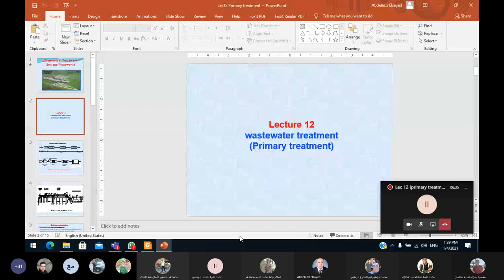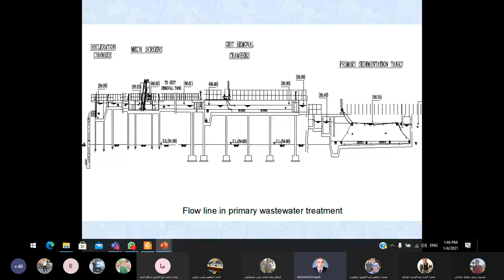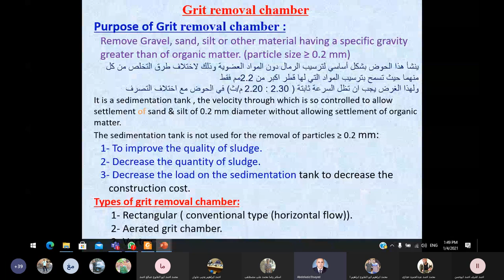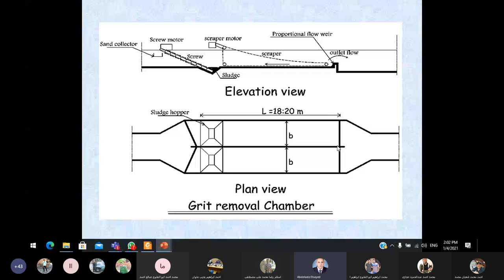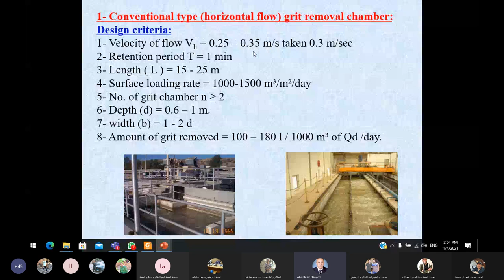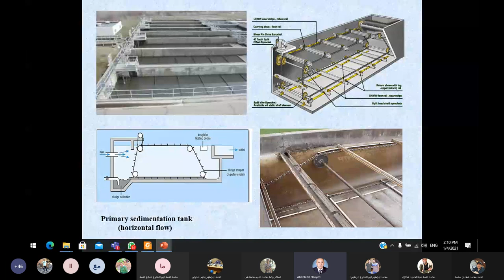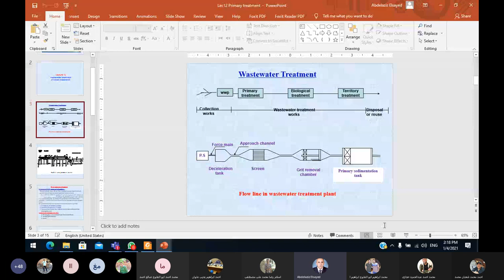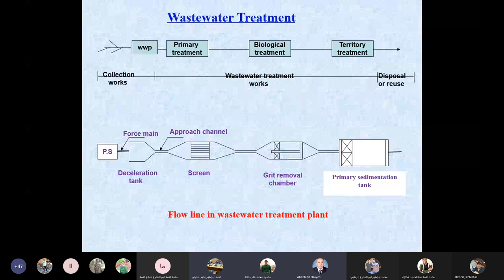محاضره صحيه 11 جزء 1